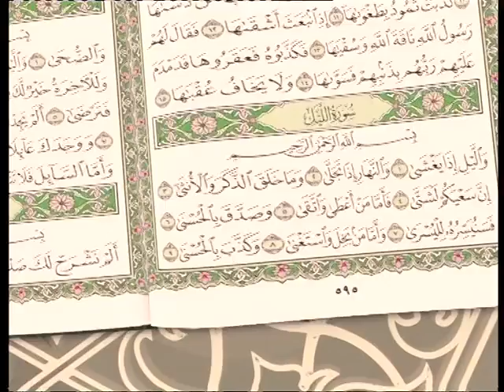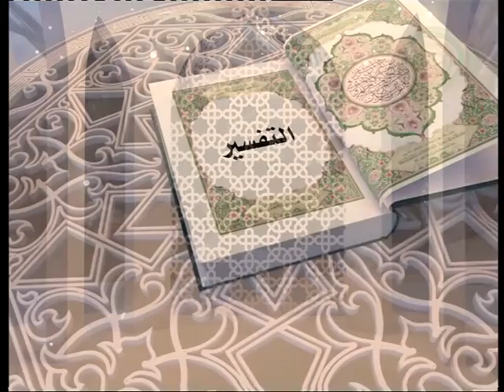ترجمة تفسير معاني القرآن الكريم بلغة الاشارة للصم الاصدار الثالث المقطع الثاني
بالتعاون مع مجمع الملك فهد لطباعة المصحف الشريف تم اصدار
المقطع الثاني
السور هي
( الضحى * الليل )